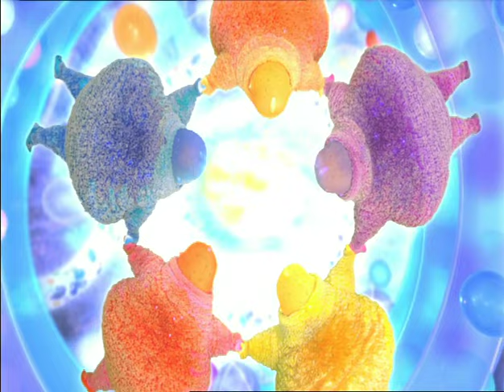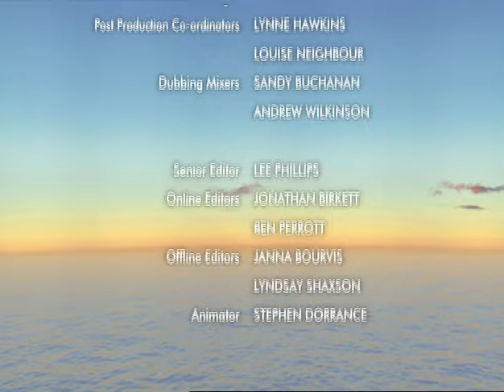💙💛💜 Boohbah | Four Jumpers (Episode 82) | Funny Cartoons For Kids | Animation 💙💛💜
Get in a spin with the busy dizzy Boohbahs and do some silly arm swings. In Storyworld, Grandpappa, Grandmamma and Mr Man try on some tops. Is it a pushover to put on a pullover?